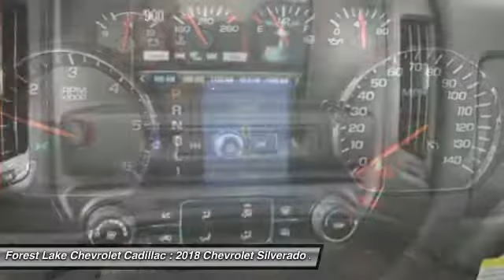2018 Chevrolet Silverado 2500HD Work Truck Forest Lake MN T18064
2018 Chevrolet Silverado 2500HD Work Truck

**Lifetime Powertrain Warranty included at No Cost to you!** 2018 Chevrolet Silverado 2500HD Work Truck Silverado 2500HD Work Truck, Vortec 6.0L V8 SFI Flex Fuel VVT, 4WD, 110-Volt AC Power Outlet, 220 Amps Alternator, 4.10 Rear Axle Ratio, Black Power-Adjustable Heated Outside Mirrors(DL8), Deep-Tinted Glass, Integrated Trailer Brake Controller, Power Windows w/Driver Express Up & Down, Preferred Equipment Group 1WT, Provision for Cab Roof-Mounted Lamp/Beacon, Remote Keyless Entry, Snow Plow Prep Package, Standard Suspension Package, Steering Wheel, Trailering Equipment, WT Convenience Package. 2D Standard Cab Summit White Vortec 6.0L V8 SFI Flex Fuel VVT 4WD 6-Speed AutomaticbrbrbrForest Lake Chevrolet Cadillac is proud to serve Northern Minnesota, Northwest Wisconsin, and the Twin Cities metro area. We are here to assist you in obtaining the new Chevrolet or Cadillac that suits your needs and lifestyle. Internet prices include all common rebates. Please see Dealer for details. We honor any and all other available discounts or additional rebates you may qualify for, including GM Supplier and Employee Pricing. Additional discounts will be subtracted from our everyday internet price! You may qualify for more incentives! See dealer for details. *Vehicles used for Snow Plowing or Commercial use are excluded from our FREE LIFETIME WARRANTY.